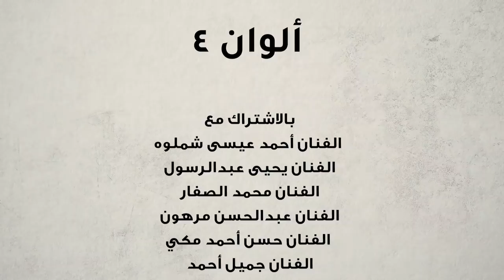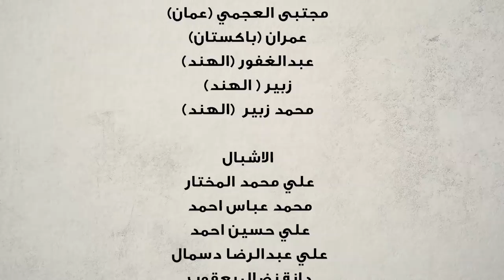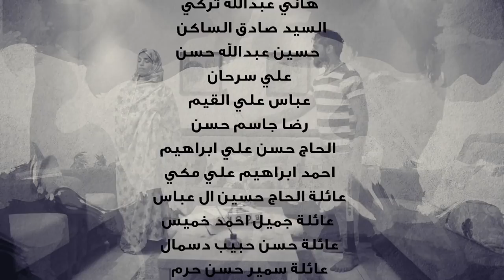مسلسل الوان 4 - حلقة: ابو زكريا